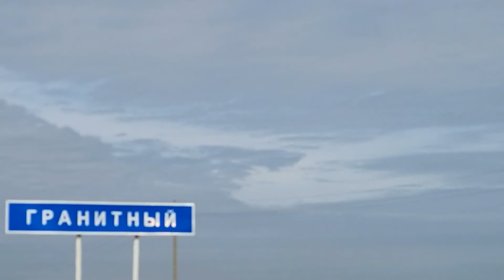Однажды в небе появилось Облако - Дорога,и Огромная Птица cloud - Road and Big Bird